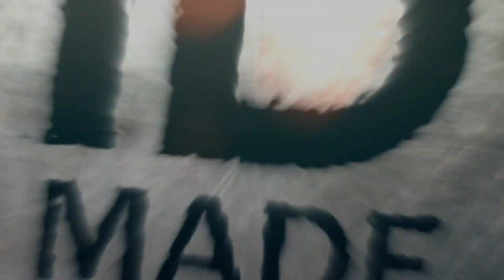Don't lose money just for this! Simple trick to fix shower water trap./very simple idea/DIY IDEA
Why didn't I know until now?Watch this video to repair it very easily/A very simple idea/td made
The shower is broken, don't throw it away. Watch this video to repair it very easily.Turns out there is a simple idea to fix the shower

.TD MADE .